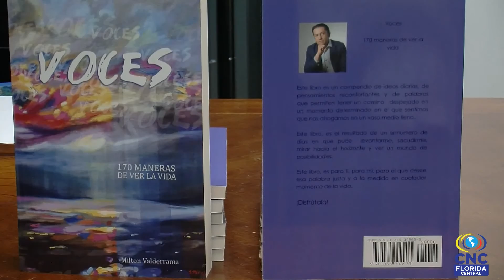VOCES EL NUEVO LIBRO DEL ESCRITOR COLOMBIANO MILTON VALDERRAMA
Un libro de motivación para las personas es Voces 170 maneras de ver la vida ,escrito por Milton Valderrama .